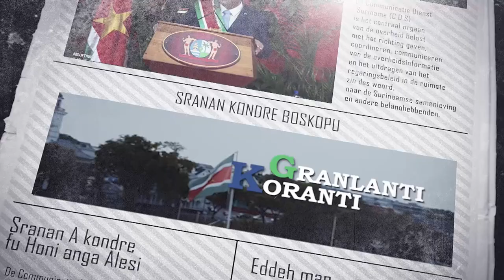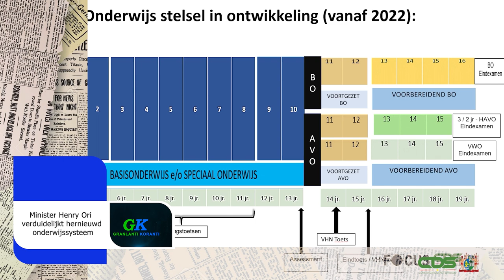𝗚𝗥𝗔𝗡𝗟𝗔𝗡𝗧𝗜 𝗞𝗢𝗥𝗔𝗡𝗧𝗜 (𝗦𝗥𝗔𝗡𝗔𝗡), 𝗗𝗗 𝟭𝟲 𝗦𝗘𝗣𝗧𝗘𝗠𝗕𝗘𝗥 𝟮𝟬𝟮𝟰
De onderwerpen in deze aflevering zijn:
- Waterbottelfabriek Ya-D heropent deuren
- Directeur Ramsukul geeft uiteenzetting procedure grondbeschikkingen
- Minister Henry Ori verduidelijkt hernieuwd onderwijssysteem